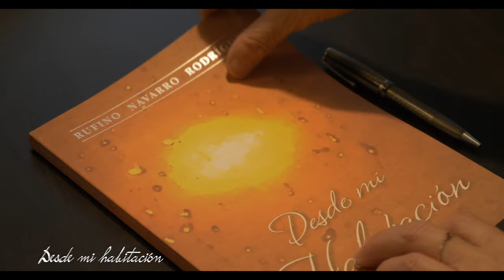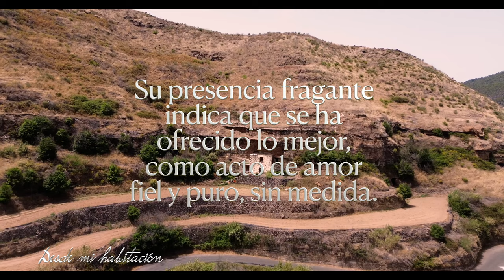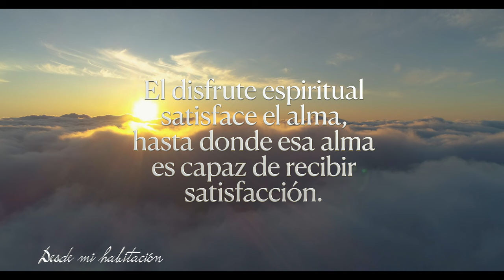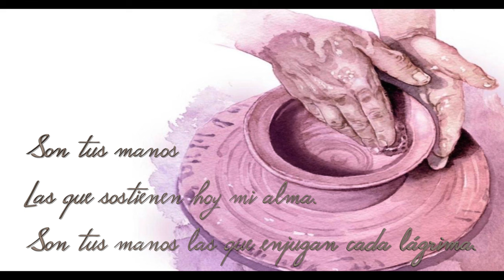31 de octubre - Desde mi habitación